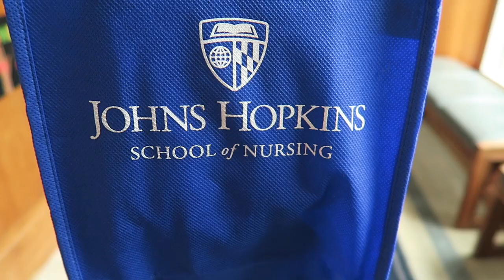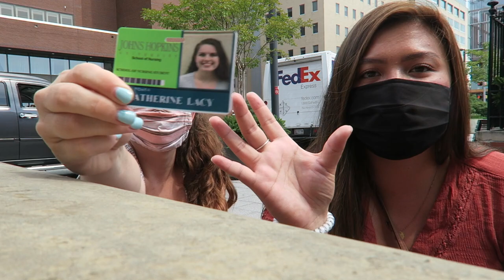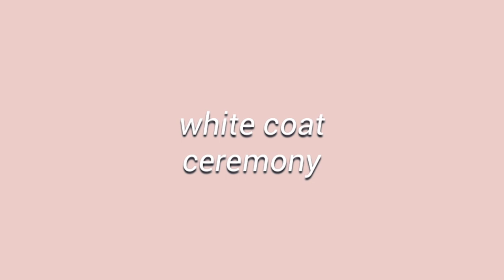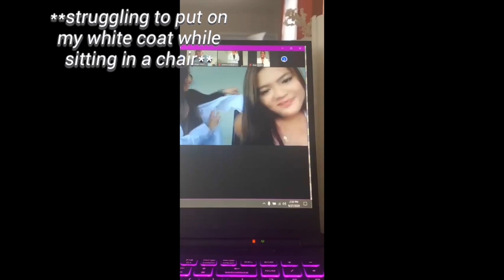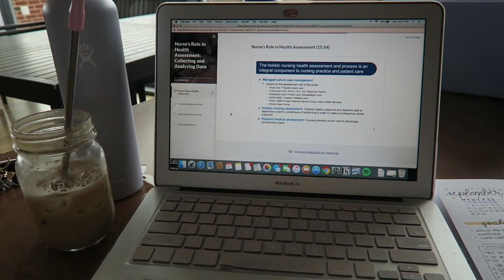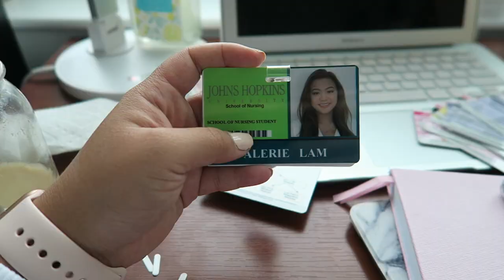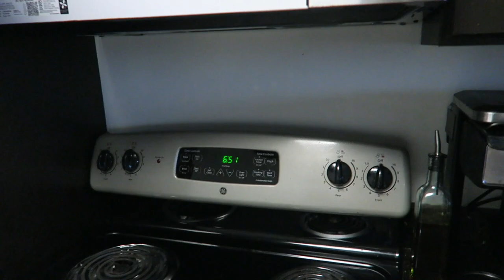first day of nursing school (vlog)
Hi y'all! My name is Valerie and I'm a nursing student at Johns Hopkins. Follow along to see a little about my orientation, white coat ceremony, and first day of nursing school! This program has both online and in-person components so I'm really thankful to be at a school where clinicals and lab will still be in-person. I'm still getting used to vlogging and editing, but I hope y'all enjoy! :)